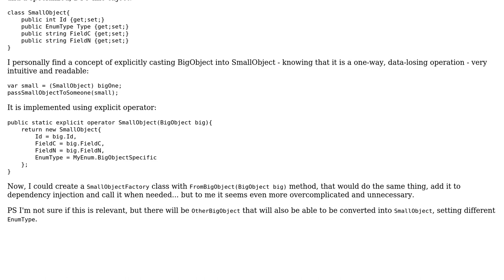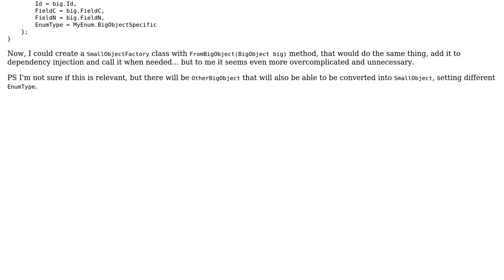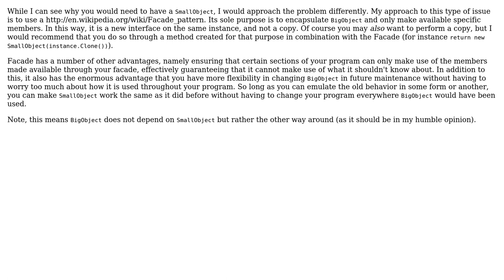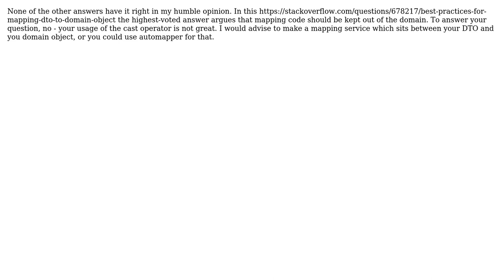Software Engineering: Is my usage of explicit casting operator reasonable or a bad hack?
With thanks & praise to God, and with thanks to the many people who have made this project possible! | Content (except music & images) licensed under CC BY-SA | Music | Images & others | With thanks to user Telastyn user supercat user Neil user Jon Hanna user Gerino user Esben Skov Pedersen and the Stack Exchange Network Trademarks are property of their respective owners. You are responsible for your own actions.